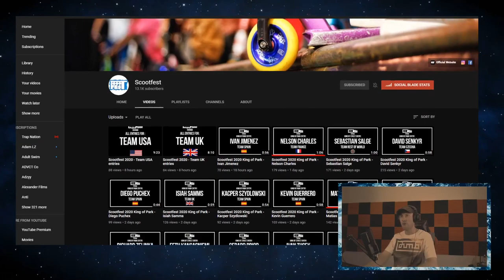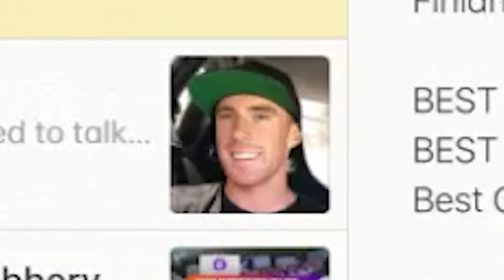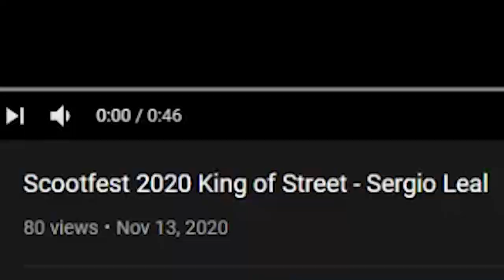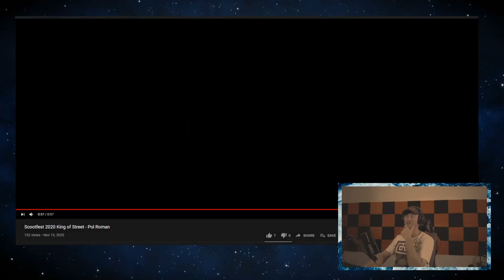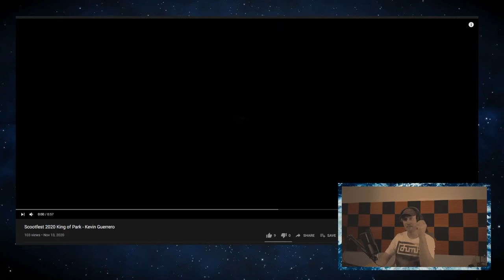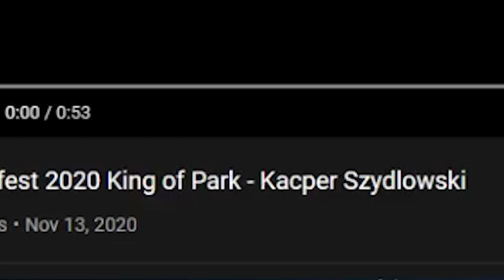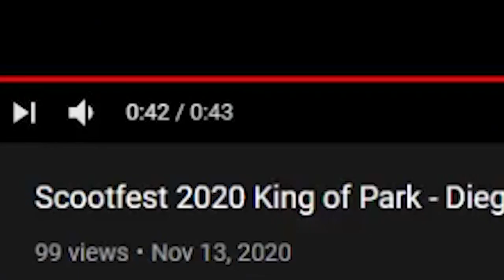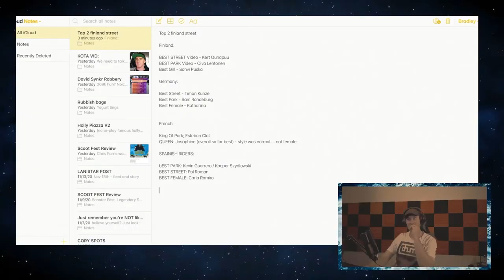SPAIN'S BEST SCOOTER TRICKS OF 2020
Spain is a beautiful country ful of amazingly talented Scooter Riders. These are some of Spain's Best Scooter Tricks of 2020. As seen at scootfest Pro Scooter Virtual Contest. Enjoy as the best scooter riders from around the globe submit video edits with awesome stunts and flips.

CHAPTERS:

Carla Ramiro (Girls) - 0:40
Dani Valle (Street) - 2:00
Sergio Leal (Street) - 3:15
Pol Roman (Street) - 4:21
Louis Barrios (Street) - 5:37
Gerard Prior (Street) - 6:37
Kevin Guerrero (Park) - 7:49
Kacper Szydlowski (Park) - 9:10
Diego Puchex (Park) - 10:10
Ivan Jimenez (Park) - 11:09
Hot Debate - 13:00